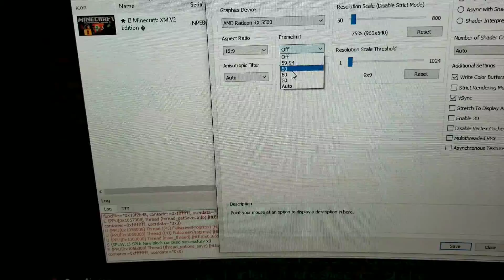Minecraft LCE | OTW (Glitchless) | Speedrun in 5:13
My very first RPCS3 speedrun!
Also I finally get to learn this category after wanting to run it for a very long time. Learned the Glitchless route today and it needs some work like better gameplay and better execution of the strats, plus I have this weird input delay for some reason and i don't know how to fix it.
Couldn't record on OBS bc I wasn't allowed to download it, my brother said no :(. I'll try to get permission
anyways, enjoy the run!
OTW stands for Old Tutorial World,  which is basically Elytra Tutorial World